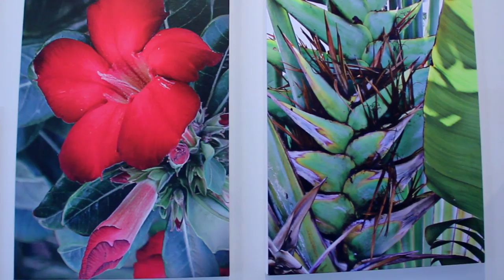Southlight Gallery - Ted Pappas